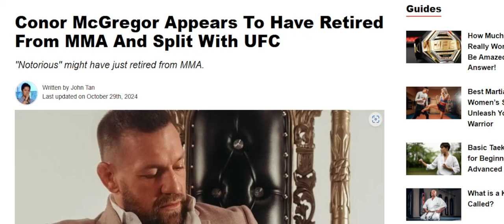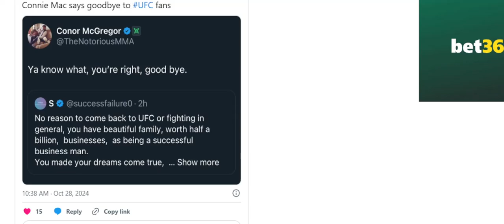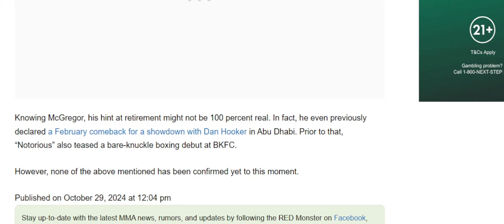Conor McGregor Appears to Have Retired